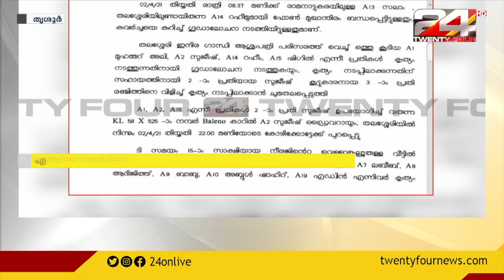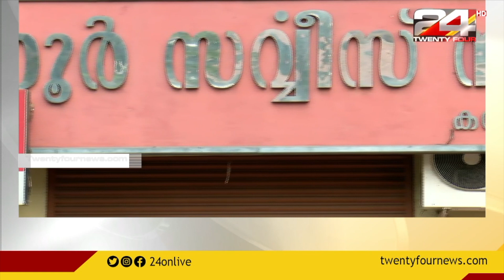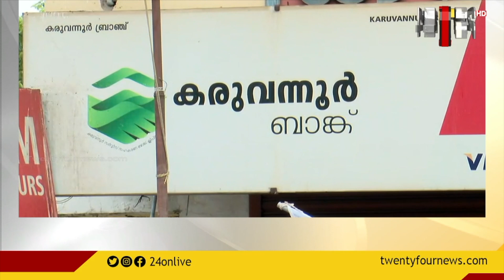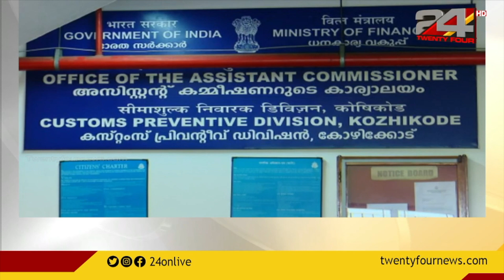24 ROUND UP | 23 July 2021 | 24 News